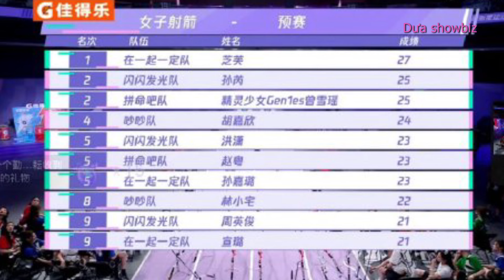Super Novae Games: Chi Pu giành HCB bắn cung, vẫn còn cơ hội đổi màu huy chương ở ngày thi đấu thứ 3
Ngày 28/8/2024, l Chi Pu tham gia 2 hạng mục là bắn cung và crew battle trong khuôn khổ cuộc thi Super Novae Games 5.